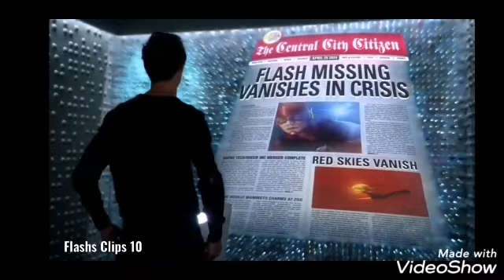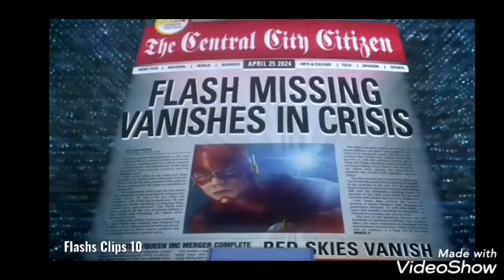Barry viene rapinato da un rapinatore | The Flash 1x07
Ciaoo a tutti ragazzi questa è una clip della 1 stagione di The Flash ep 7, ovvero quando Barry viene rapinato da un rapinatore. Mi raccomando supportate il canale iscrivendovi e lasciando like per altre clip di Flash.